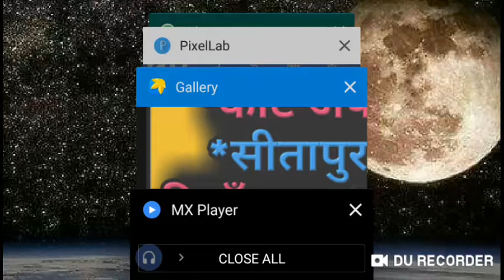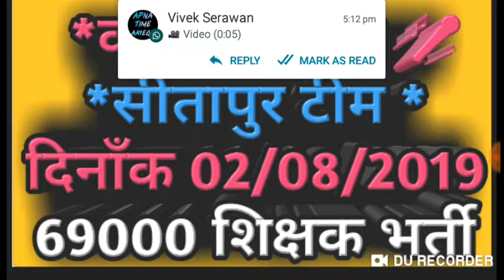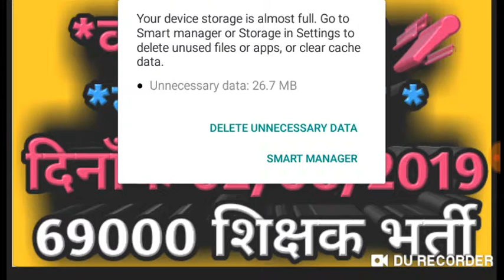69000 shikshak bharti latest news, 69000 shikshak bharti latest news today 69000 shikshak bharti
हाई कोर्ट की आज की तारीख में क्या हुआ, highcort update ,69000 shikshak bharti latest news
हाई कोर्ट की आज की तारीख में क्या हुआ, मुख्यमंत्री ने क्या दिया बयान69000 paper leak,69000 shikshak bharti latest news,shikshak bharti latest news,69000 shikshak bharti
69000 paper leak
69000 shikshak bharti update,
69000 shikshak bharti update news,
69000 shikshak bharti update today,
69000 shikshak bharti court update,
69000 teacher bharti latest news,
69000 shikshak bharti cut off,
Highcourt update,
Shikshak bharti news,
Teacher bharti paper,
Up assistant teacher latest news,
69000 shikshak bharti update,
69000 shikshak bharti update news,
69000 shikshak bharti update today,
69000 shikshak bharti court update,
69000 teacher bharti latest news,
69000 shikshak bharti cut off,
Highcourt update,
Shikshak bharti news,
Teacher bharti paper,
69000 शिक्षक भर्ती लेटेस्ट न्यूज़,
Super tet paper leak,
Sangam Kumar
69000 शिक्षक भर्ती लेटेस्ट न्यूज़,
Sangam Kumar
Assitant teacher paper cancel,
Shiksha mitra news today in hindi,
Up assitant teacher result,
Teacher bharti news update,
Up assistant teacher result
69000 answer key
69000 shikshak bharti
69000 shikshak bharti latest news today
69000 शिक्षक भर्ती लेटेस्ट न्यूज़
UPTET 2018
Paper leak
सहायक अध्यापक परीक्षा 2019
Answer Key
Highcourt Update
SUPER TET 2019
Sangam Kumar